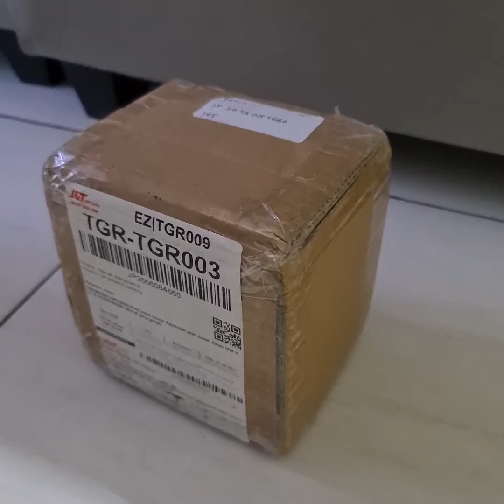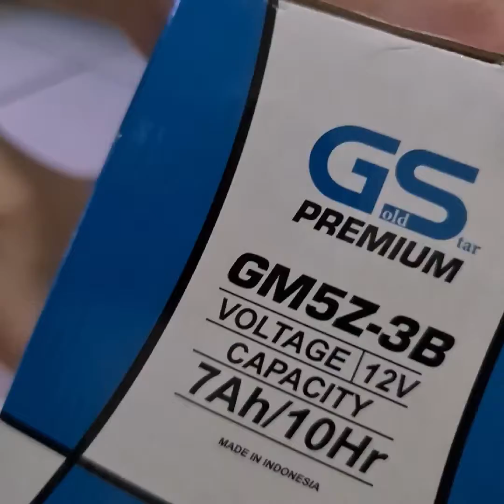unboxing aki basah gs gm5z-3b buat dimotor vega r new